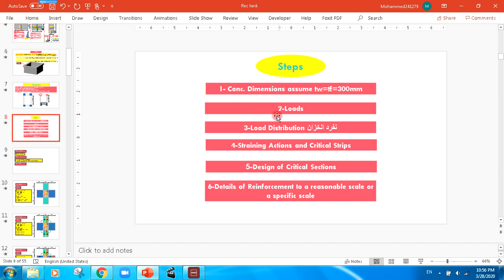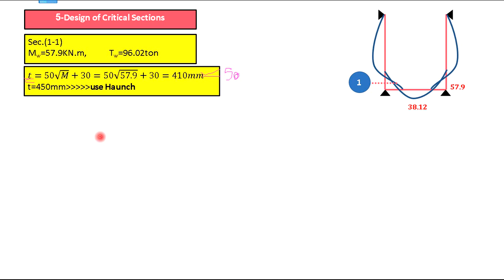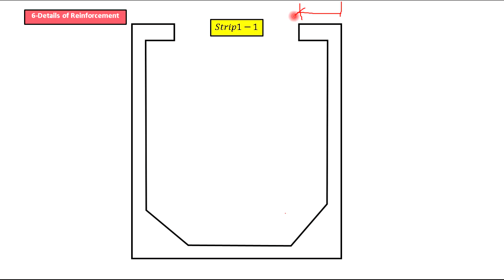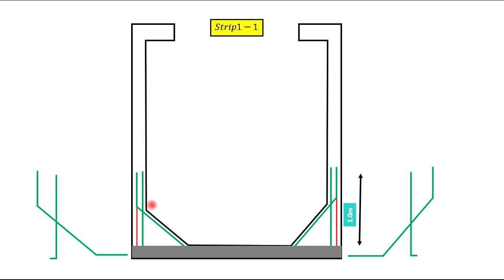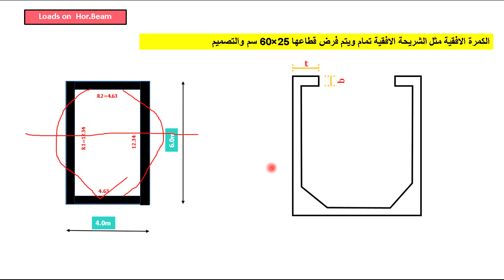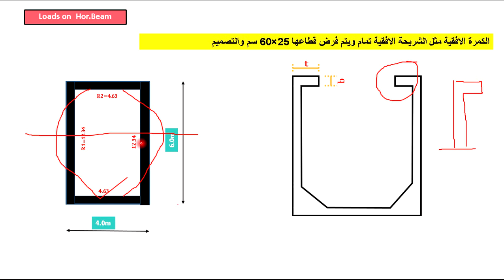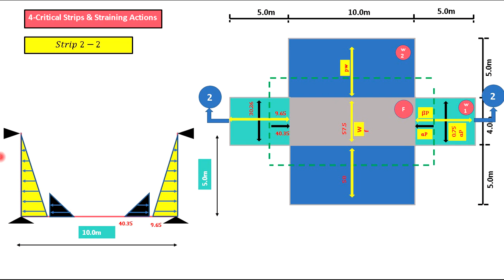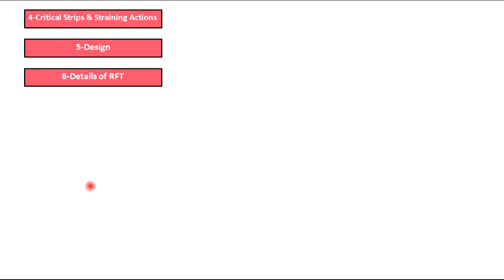سكشن خرسانه 18 جزء 2 م.هنداوى